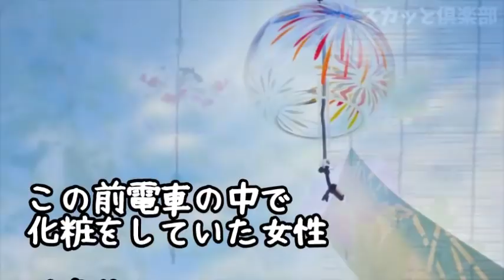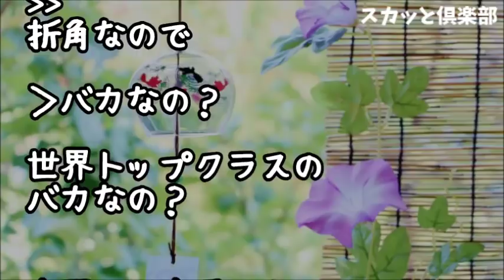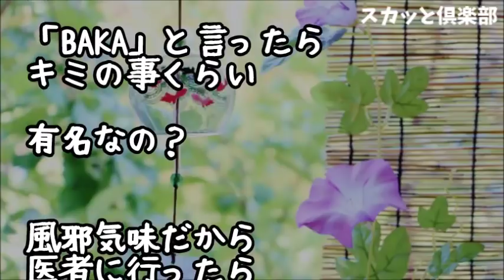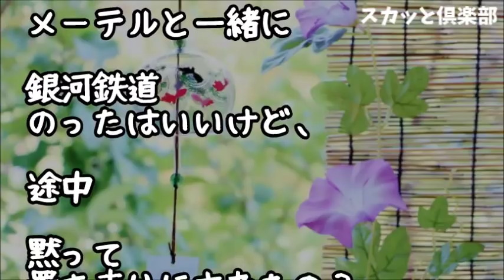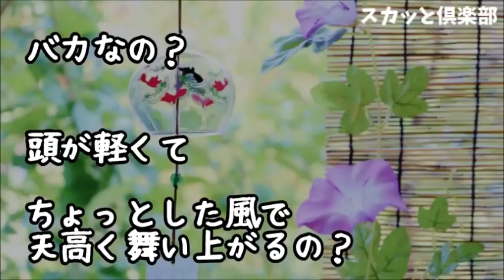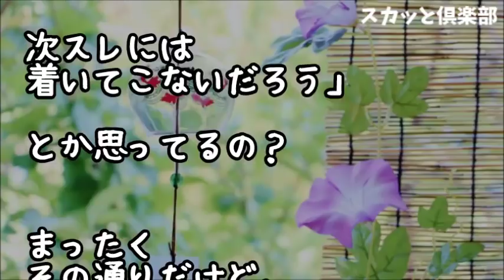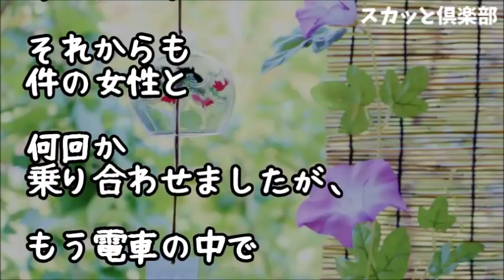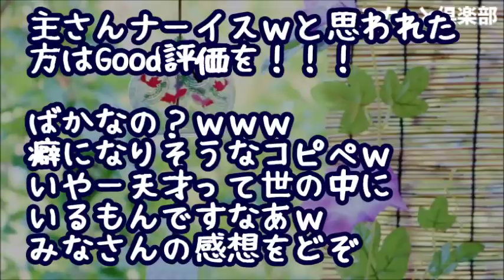【スカッとする話】電車で化粧してた女性に注意したら…女「は？うぜーよ消えろ」私「は？バカなの？世界トップクラスのバカなの？」とあるコピペの暗唱を続けると…他の乗客たちが噴き出した！ 女「え？何？」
【スカッとする話】電車で...男『特急券？私は司法書士だぞ！』車掌『はい。で、特急券は？』すると男は賠償請求すると言い始めたのだが…ｗ

【スカッとする話】ガラガラの電車内で席に座ってたらBBAが私の前にきて『私は60歳』私「えっ？」BBA『私は60歳だから席を譲りなさい』→思わず腰を浮かせた私を隣の席のお婆さんが制してｗｗｗ

【スカッとする話】線路で遊んでたガキ3人に拳骨を食らわせて警察へ。親「そんな事で殴ったの！？」俺「…そんな事？」親「別に電車なんか危なくないし！」→その時、話を聞いていた警官がキレた！！！

【スカッとする話】BBA達『さっさと席譲れ！妊婦じゃあるまいし！』私「（妊婦なんだけど面倒だし譲るか…）」席を譲ってもまだチラチラヒソヒソやってるので頭にきた私は…

スカッとする話 満席の電車でカップルに絡むイカツイにーちゃん「悪いけど席変わってくんねー？」席を譲った彼女が「昼休憩入れました？コーヒー以外の水分取りました？」

●引用元
▽記事